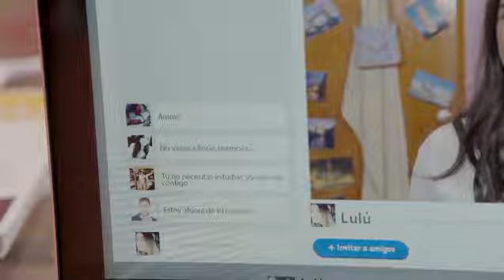La rosa de Guadalupe - La edad de Lulú 2-2 (Capítulo Completo)